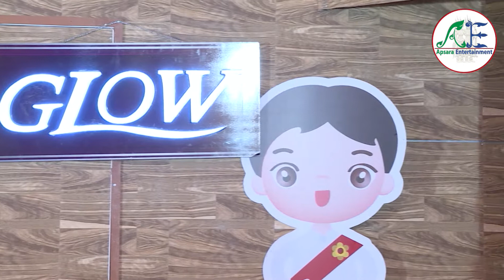Niyey Derm Boros On Air 17-08-2019 Break 4 - Apsara Entertainments